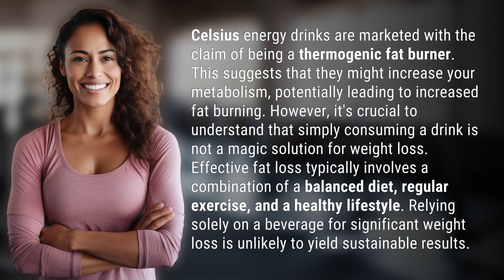Does Celsius actually burn fat?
Unpacking the Truth About Celsius and Fat Burning 👉 Celsius Fat Burner 👉 Discover the reality behind Celsius energy drinks as a fat burner and learn why sustainable weight loss requires more than just a beverage.

Laura S. Harris (2024, February 18.) Does Celsius actually burn fat?
    🌐 AskAbout.video